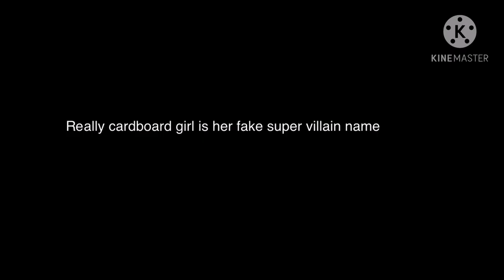I decided to make another miraculous ladybug edit to help me get past the devils number